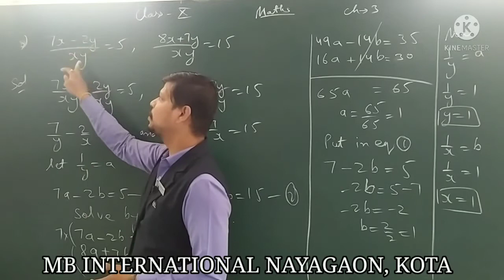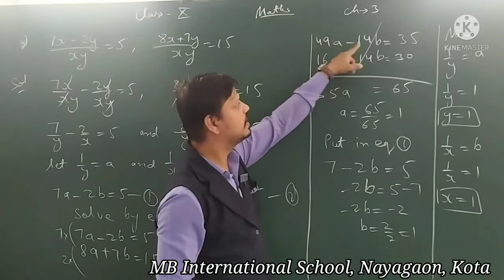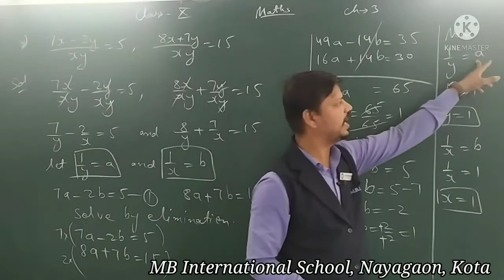DV_ 10th_ Ch -3_ Pair of linear equation in two variables_ Part - 13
Class - 10th
Ch - 3
Pair of linear equation in two variables _Part - 13